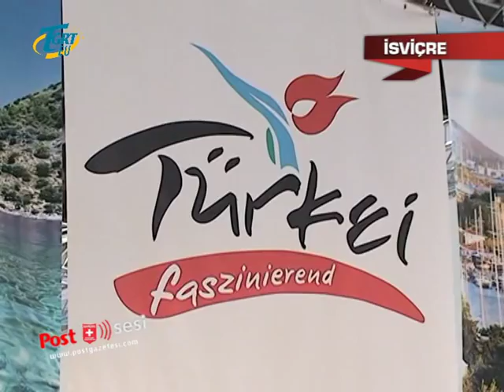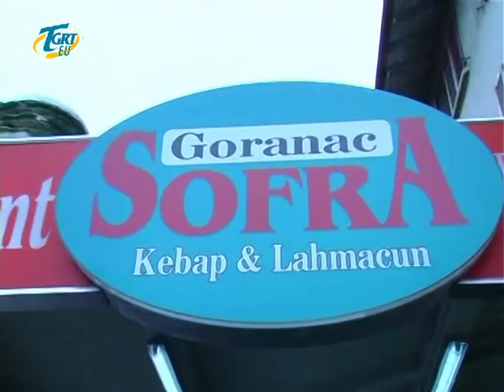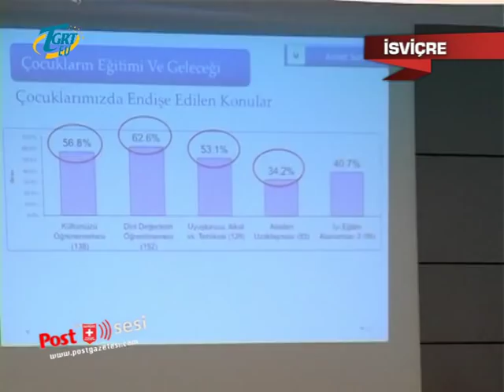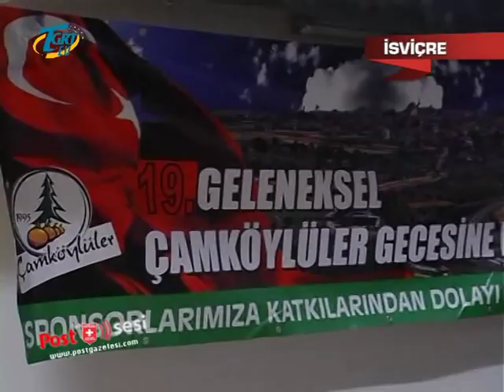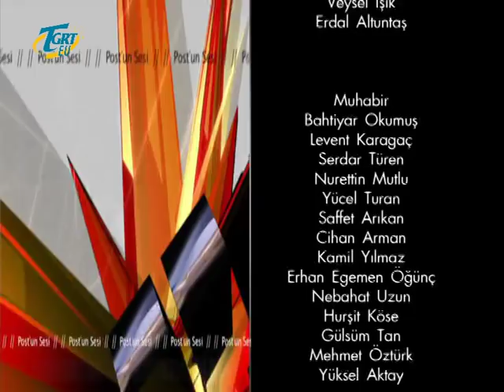POSTUN SESİ İSVİÇRE ÖZEL 16.02.2013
Postun Sesi TGRT EU HER HAKKI SAKLIDIR!
1. TURİZM FUARI 2013
2. SUN EXPRES
3. TİSAB YEMEK
4. BALIKESİRLİLER
5. OLTEN SEÇİM
6. SOFRA RESTORAN
7. DİYANET HABERİ
8. FATMA ŞAHİN HABERİ
9. DANT PRESTİJ
10. VALENTİS
11. ÇAMKÖYLÜLER HABERİ
12. LÖSEMİ FUTBOL TURNUVASI